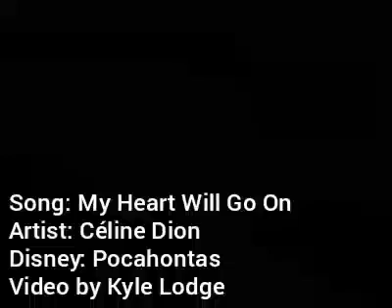My Disney Music Videos: My Heart of Pocahontas Will Go On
Disney: Pocahontas
Song: My Heart Will Go On by Céline Dion